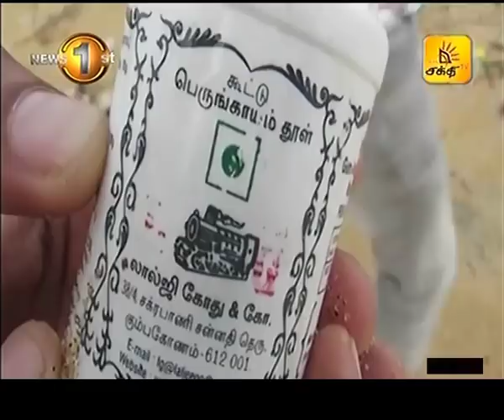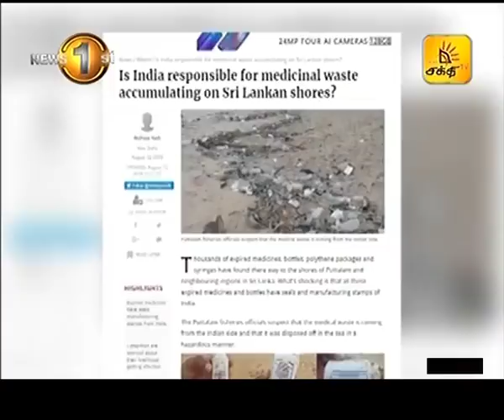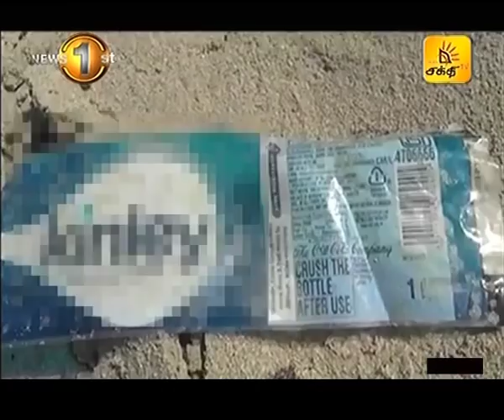News 1st: Breakfast News Tamil | (14-08-2018)